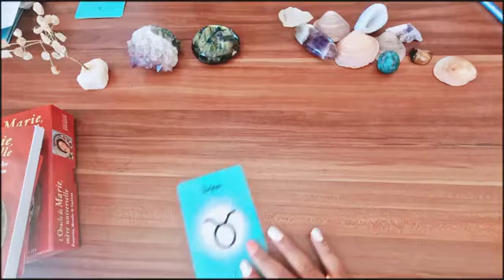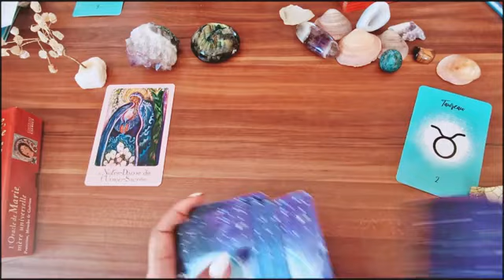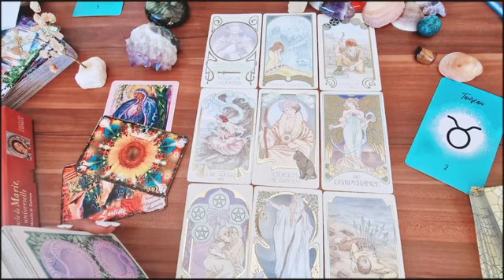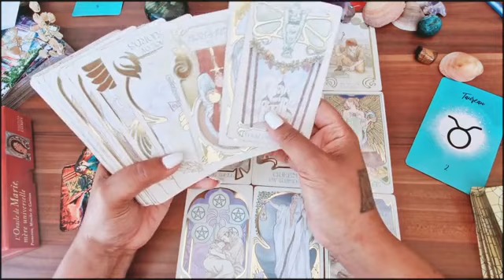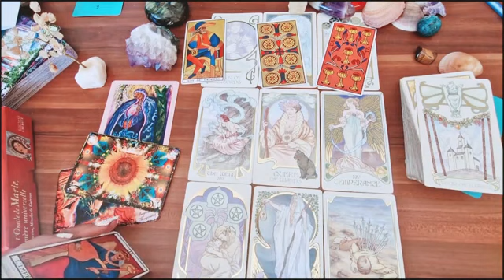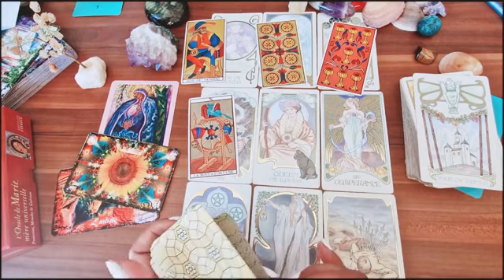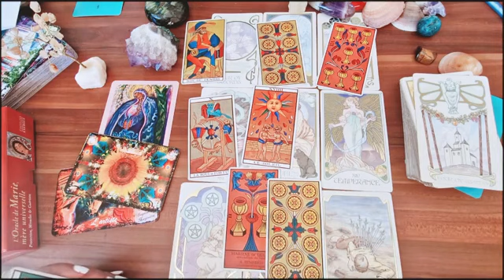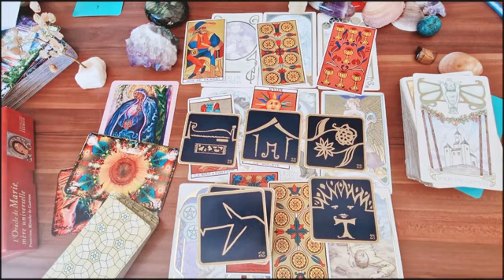♉️ - TAUREAU : TU DOIS MENER CE PROJET À BIEN . RÉUSSITE 💗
💗LES CONSULTATIONS ( OU GUIDANCES EXPRESS ) BESOIN D'AUCUNE INFOS.